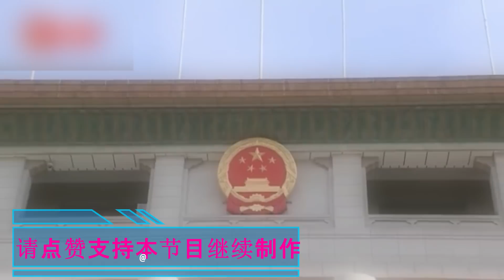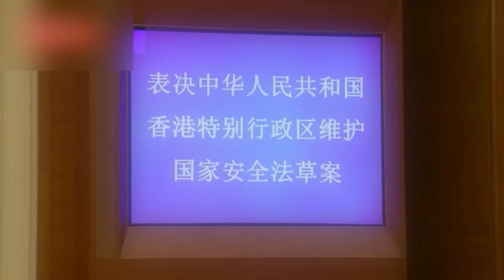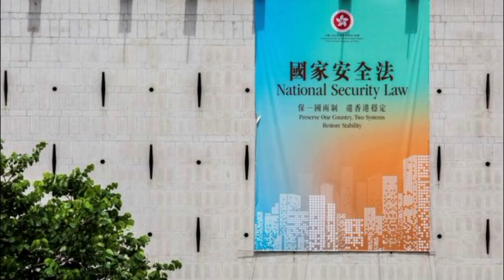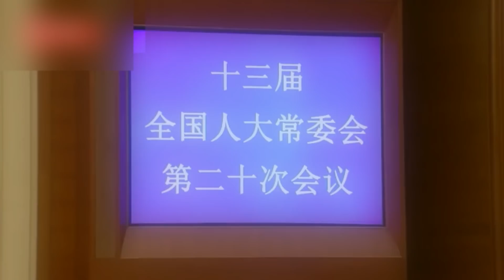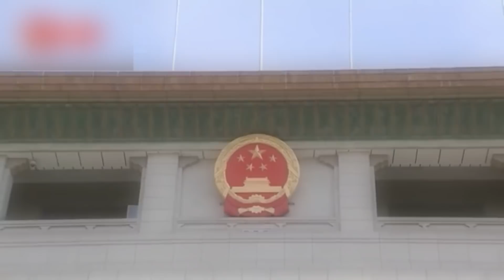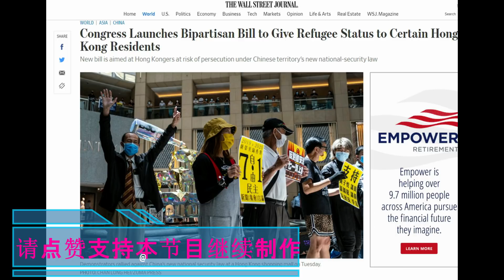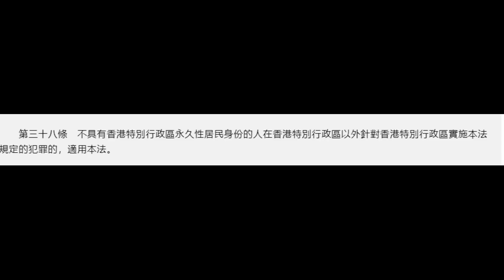国安法目标是全人类；美国见招拆招提法案授予百万港人难民地位；铜锣湾书店、肖建华事件肇.事者是否触.犯国安法；从头再来：港人寻飞地再造香港不是梦 | 《世界的中国》（20200630）